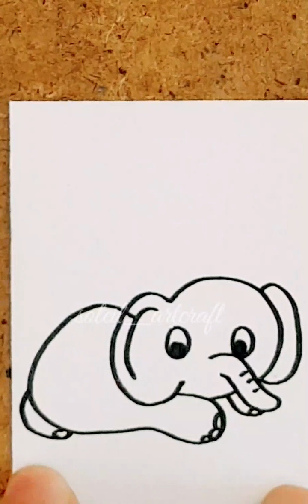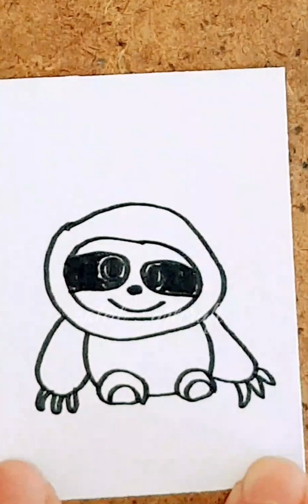DRAWING CUTE CARTOON ANIMALS/DRAWING AND COLORING/DRAWING STICKERS/ DRAWING KAWAII